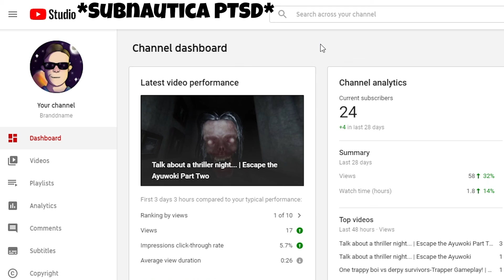New Picture for the channel, and charity event!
Big thanks! I love the new pfp and we will be livestreaming for the charity event!

SUB AND LIKE :D